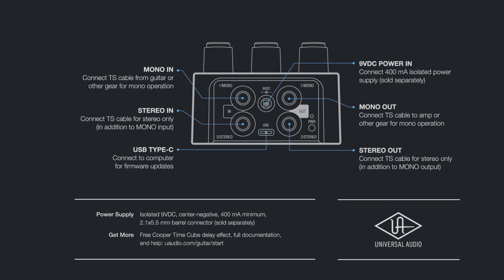C-FUNK TEST DE PEDALES UAFX (parte 02) STARLIGHT DELAY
Llegamos hasta el estudio de C-FUNK para que probara personalmente los nuevos pedales de Universal Audio. El Starlight es un poderoso pedal de delay que maneja 3 opciones distintas de delay. Los UAFX prometen ser la revolución de los pedales para guitarra, simulando clásicos efectos análogos de antaño.